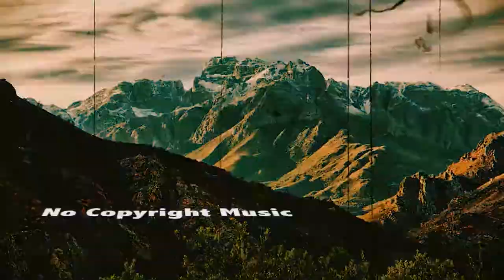Music Harmony With FL Kick Hat & Gms